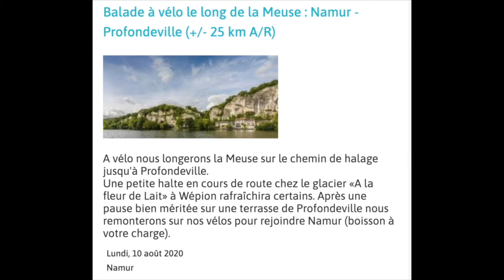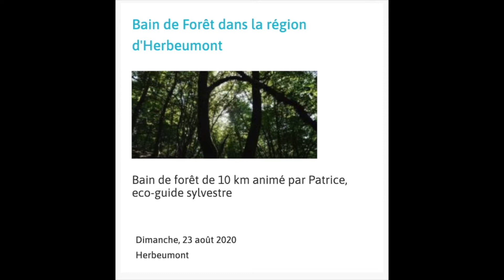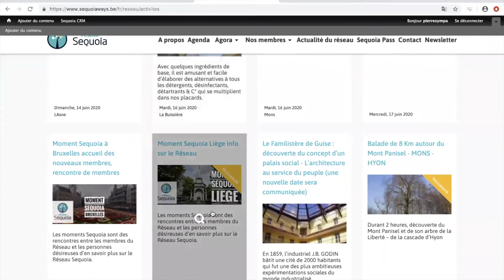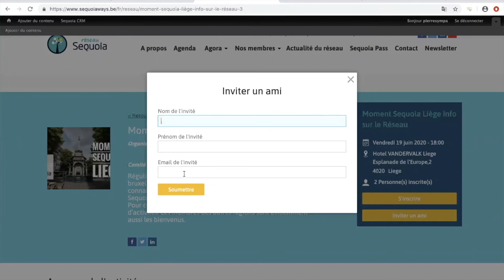Actualité du Réseau Sequoia de la semaine du 10 août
Cette capsule accompagne la newsletter du 10 août que vous pouvez lire via le lien ci-après